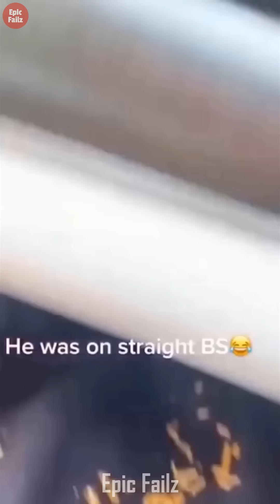Try Not To Laugh Dogs And Cats 😁 - Best Funniest Animals Video 2024 - Part 69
Get ready for a laugh riot with Epic Failz's latest compilation: "Laughing Pets 🐾😂 - Funniest Animal Fails 2024." This video features the most hilarious and adorable moments of cats and dogs that are sure to brighten your day. From clumsy kittens to playful puppies, these pets provide endless entertainment. Optimized with the best SEO keywords, this video is set to make its mark on your search results. Don't miss the fun – click play now and enjoy "Laughing Pets 🐾😂 - Funniest Animal Fails 2024," exclusively on Epic Failz! 🎬🤣🐶